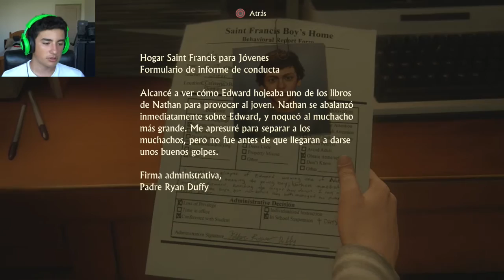Uncharted 4 -Parte 1| EL TESORO!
SKYPE: MC ChUpEtEmOnKeY para subs ( con todo y lo de para subs! asi agreguenme!)
XBOX Gamertag :ChUpEtEmOnKeY
PSN : MCChUpEtEmOnKeY

MC ChUpEtEmOnKeY

gameplay español